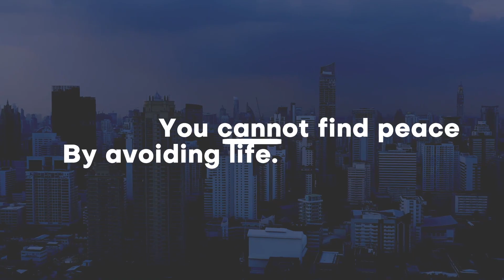40 Animated Titles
40 Animated Titles
Compatible with CC2014 and higher versions of After EFfects
Compatible with 4K, Full HD, Square and Instagram Stories resolution videos. (Resolution size can be changed easily.)